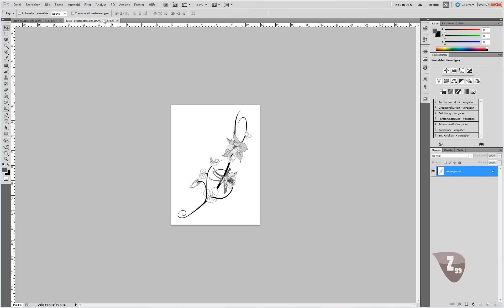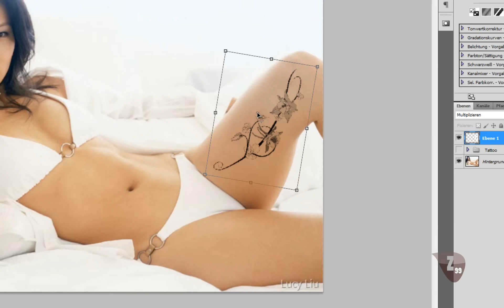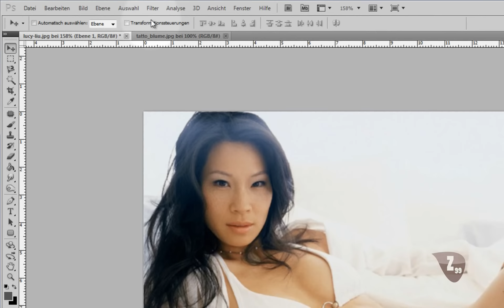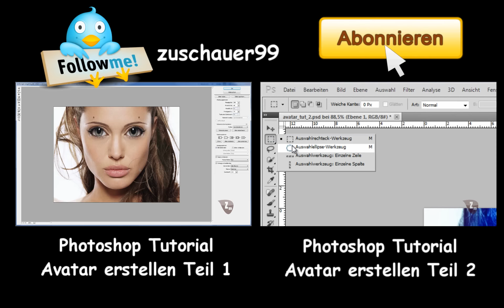Photoshop Tutorial Deutsch Tattoo anbringen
Tattoo anbringen mit Photoshop.